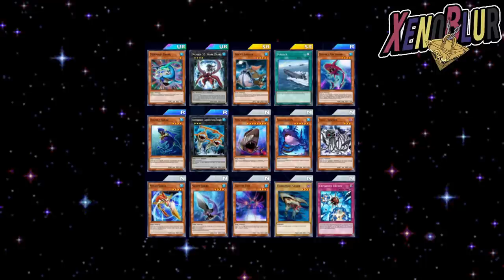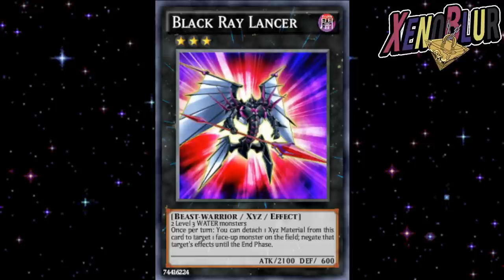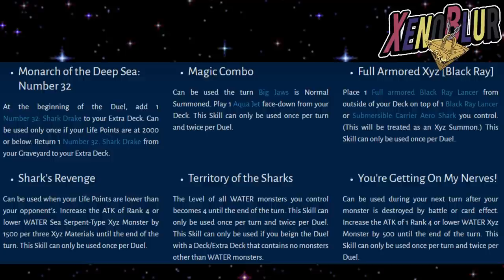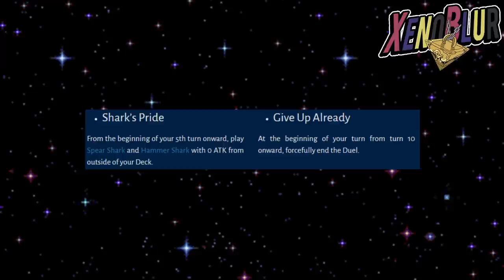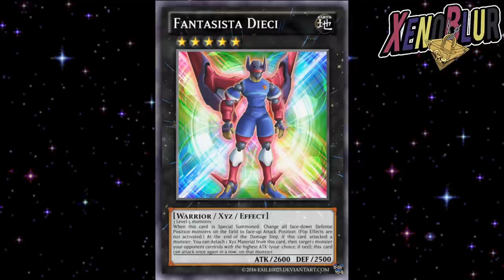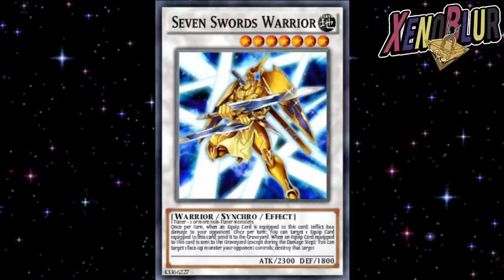FILTRACIONES Nuevo ID OTOSHIDAMA!!? TODO Sobre Shark Cartas y Skills | Yu-Gi-Oh! Duel Links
Filtraciones de lo que se viene en estos siguientes dias al juego. Tenemos muchos cambios de rareza que por el momento no hay nada que podamos rescatar pero especulamos siguientes cajas. Además todo sobre Shark cartas de leveleo y habilidades

0:00 Intro
0:20 Cambios de rareza
1:34 Cartas
2:16 Caja Shark?
3:54 Cartas Shark por Nivel
6:08 Habilidades Shark
11:24 Otras Cartas
13:37 Promo Drowning
14:15 Nuevo ID